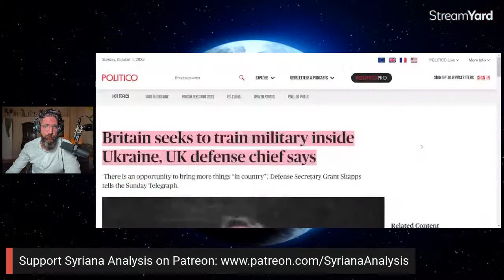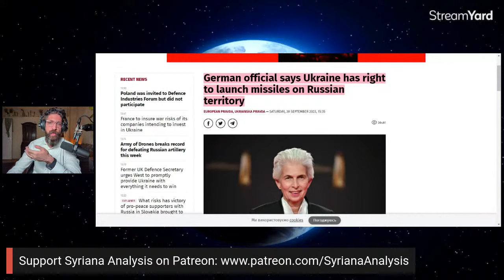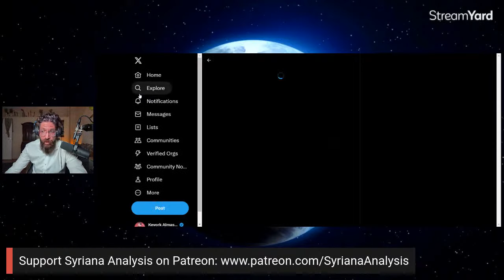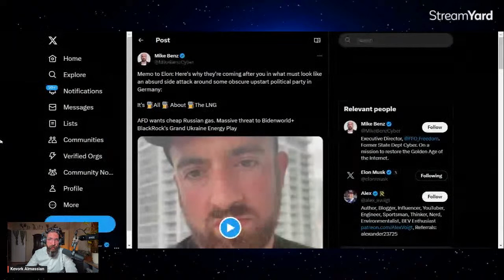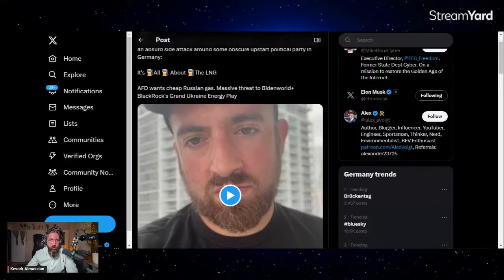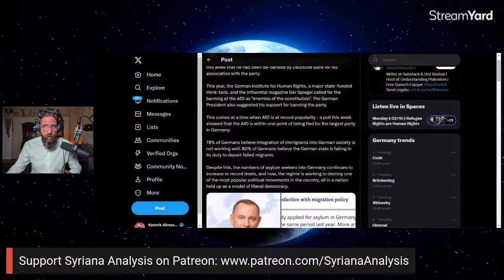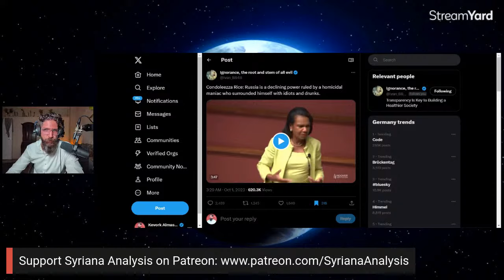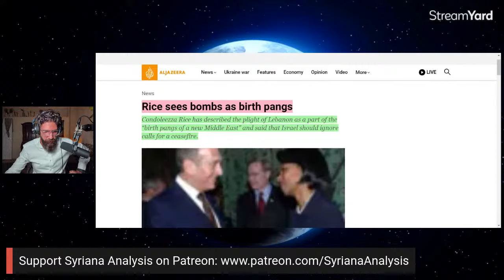NATO's Dangerous Game in Ukraine: A Recipe for Disaster?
NATO's Ukraine Strategy: A Recipe for Disaster?

Syriana Analysis is an independent political commentary channel founded by award-winning journalist KevorkAlmassian. As a geopolitical expert, Almassian aims to provide educational content critical to the mainstream media and establishment narratives.